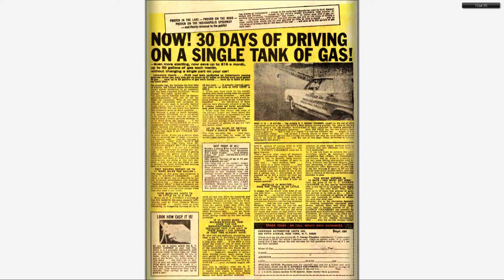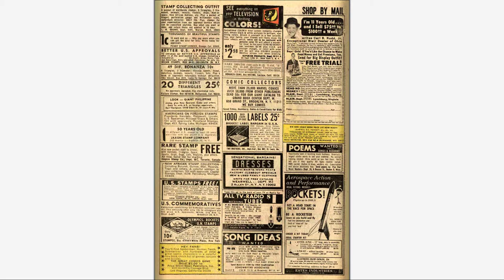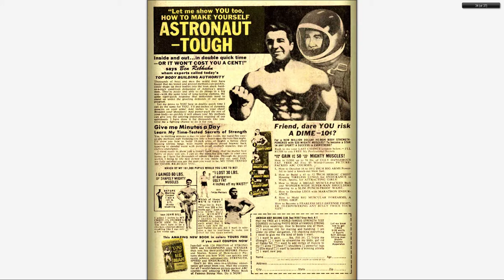196707 Strange Tales v1 158